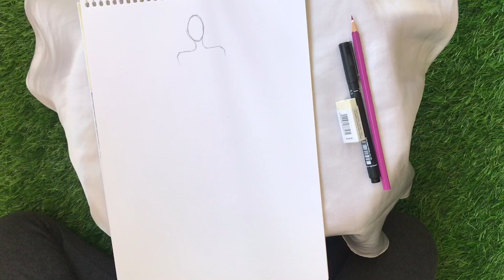Beautiful and stylish Designer Off Shoulder Bodycon Dress | Fashion Illustration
Beautiful and Stylish Dress | learn how to draw | Easy Sketch | Simple Sketch.

This is how to draw stylish and fashionable clothes.

Pencil : FABER-CASTELL

Eraser: FABER-CASTELL